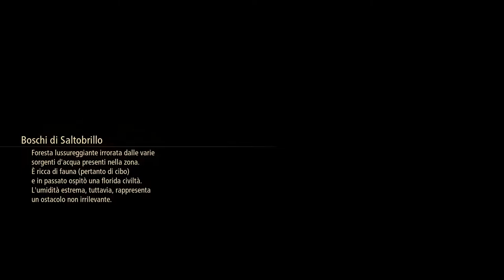Tales of Arise #23# Completamento missioni 2 [Sub Ita]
0:00:00 Sigla
0:00:45 ⭐️Missione: Futuro comune
0:06:17 🎣 Pesca
0:09:20 ⭐️Missione: Il super zeugle (Completata)
0:18:53 Nuove Abilità Alphen
0:22:58 Nuove Abilità Kisara
0:25:48 ⭐️Missione: Lo zeugle definitivo
0:50:35 ⭐️Missione: Furia implacabile (Completato)
1:03:53 🎣 Pesca
1:09:25 Nuove Abilità Rinwell
1:14:11 ⭐️Missione: La bibliofia (Completato)
1:16:12 ⭐️Missione: Le migliori frittelle di Dahana